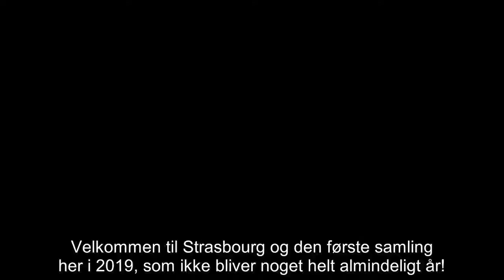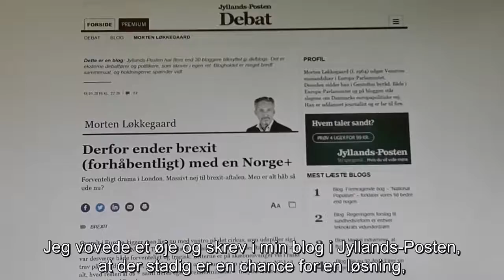LTV 70 dage til Brexit - 18. januar